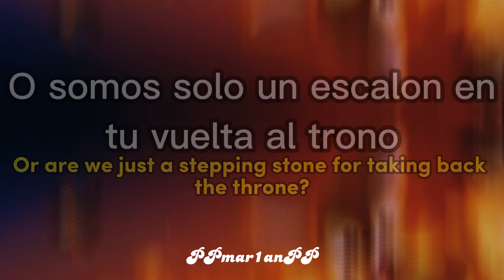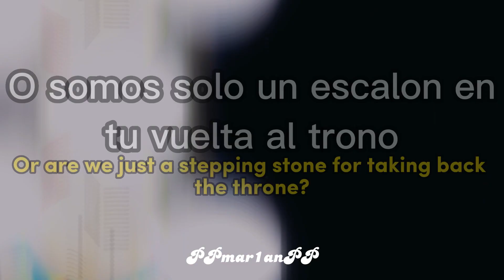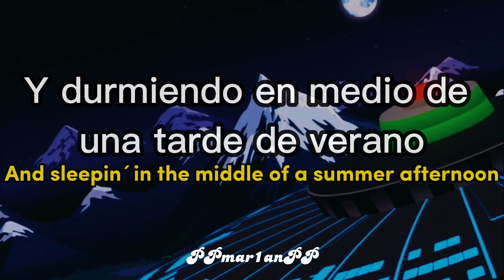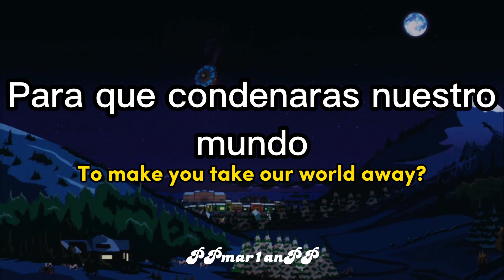Discord - The Living Tombstone || Sub español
Perdón por tardar en subir el programa que uso se puso de rebelde pero ya por fin tengo video, aprovecho pa decir que si les gustan los videos musicales denle un like asi yo sabré si sigo con esto o vuelvo a lo que se supone que era esto, un canal de gameplays xd. Como sea el canal de The Living Tombstone esta aca abajo (aunque ya todos sabemos quienes son).